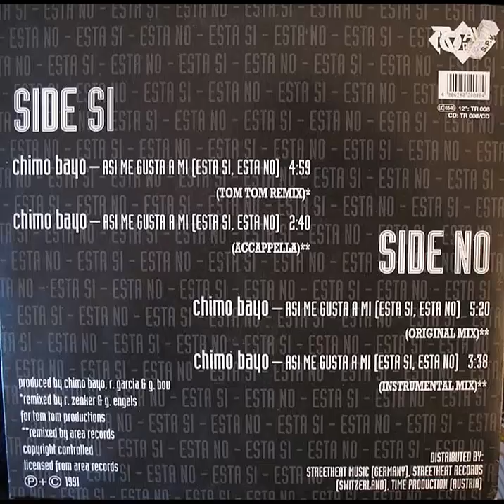Chimo Bayo - A Si Me Gusta A Mi (Tom Tom Remix)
1- Asi Me Gusta A Mi (Esta Si, Esta No) (Tom Tom Remix) 4:59
2- Asi Me Gusta A Mi (Esta Si, Esta No) (Accappella) 2:40
3- Asi Me Gusta A Mi (Esta Si, Esta No) (Original Mix) 5:20
4- Asi Me Gusta A Mi (Esta Si, Esta No) (Instrumental Mix) 3:38